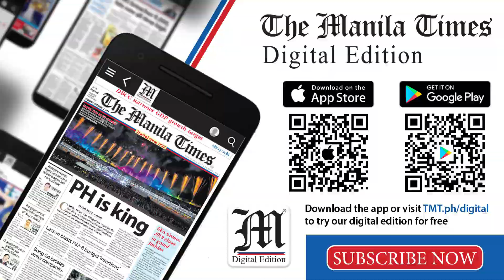Argentine gov't calls for national unity against pandemic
The Argentine government on Sunday called for national unity to overcome the pandemic, as it mourned more than 92,000 people who died from COVID-19 in the country.